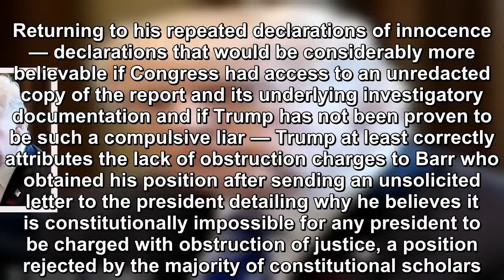With the ignorant attack on Mueller's report, Trump turned himself into a joke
The premature braggadocio exhibited by President Trump after his hand-picked Attorney General released his minimalist “summary” of the Mueller report has transformed into the same type of insistent de